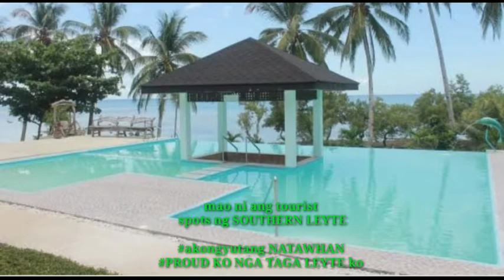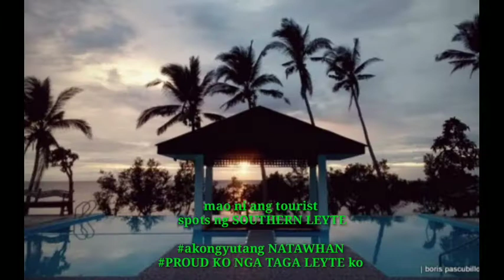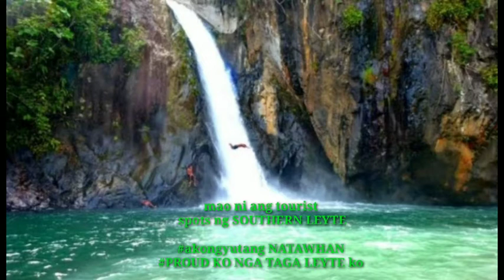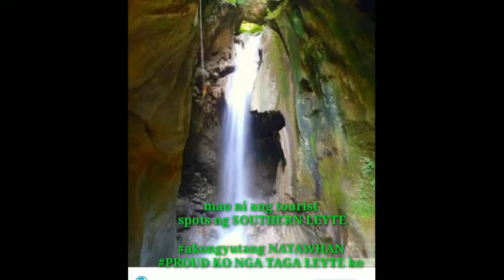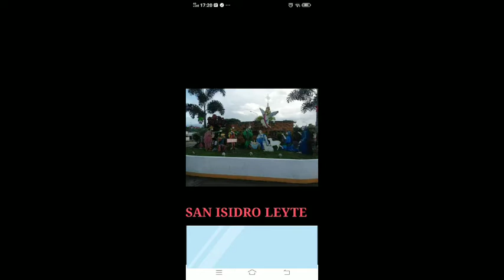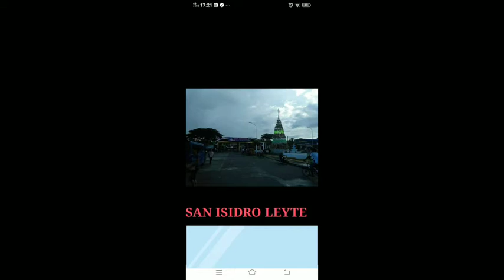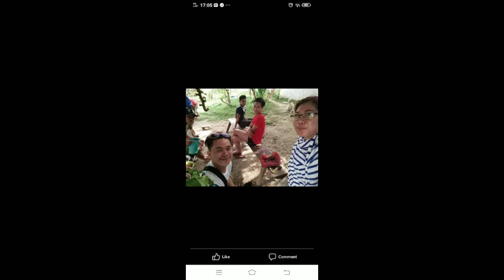EXPLORING AT SAN ISIDRO LEYTE,THE BEST FOR GATEWAY